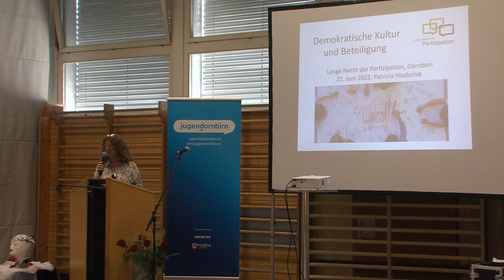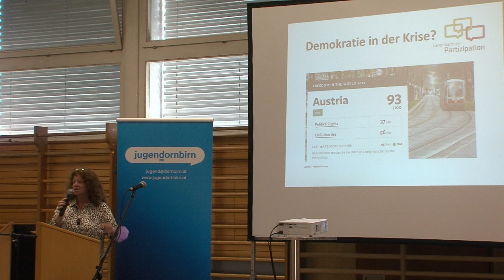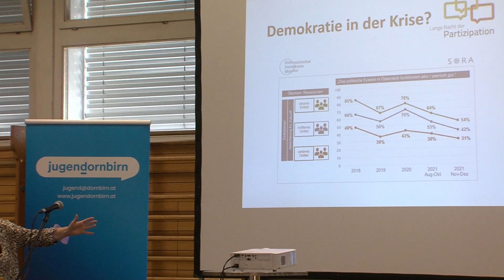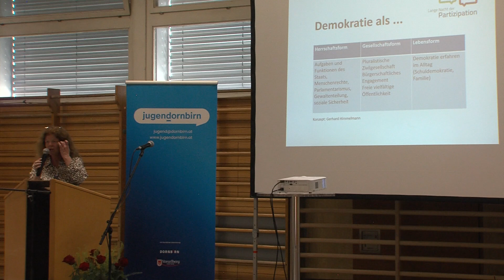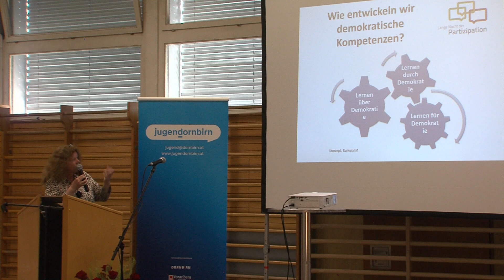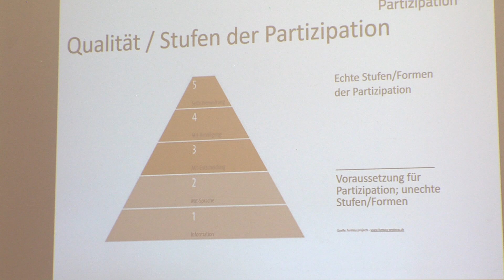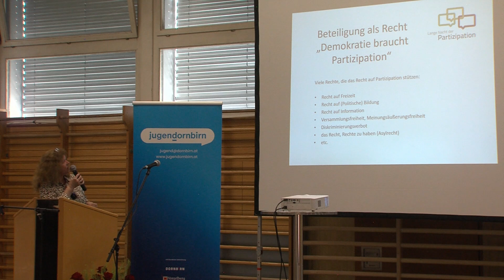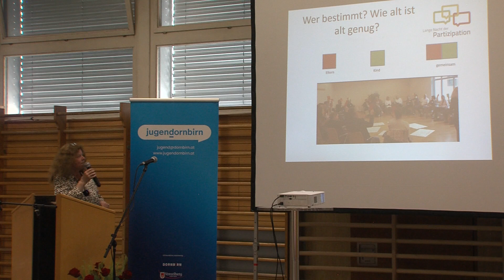Lange Nacht der Partizipation 2022 - Vortrag Patricia Hladschik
Im Rahmen der 4. Langen Nacht der Partizipation 2022 in Dornbirn hielt Patricia Hladschik, Geschäftsführerin von "Zentrum Polis", einen Impulsvortrag.

Die Lange Nacht der Partizipation ist eine Kooperationsveranstaltung der Stadt Dornbirn, der Polytechnischen Schule Dornbirn, dem Verein JugenDornbirn, der FH Vorarlberg und dem Büro für Freiwilliges Engagement und Beteiligung (Land Vorarlberg).